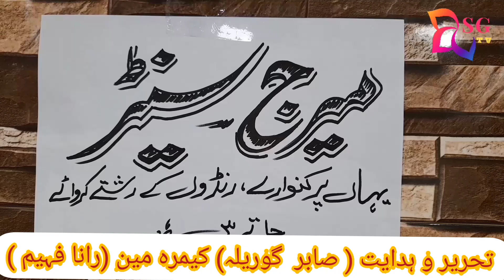Lovely Pinooo😘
Direct By Sabir Gorilla
Camera Man Rana Faheem
Actor's Wakeel Akhter: Idrees Jeeva &Sabir Gorilla
Special Thanks To Sheraz Bhai